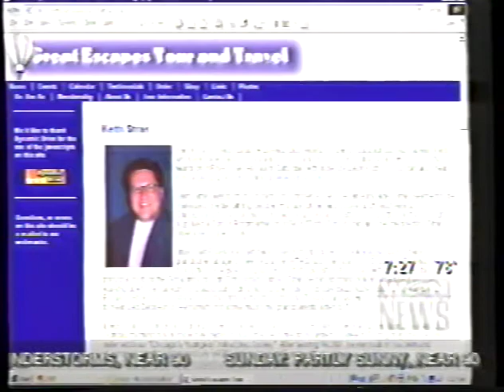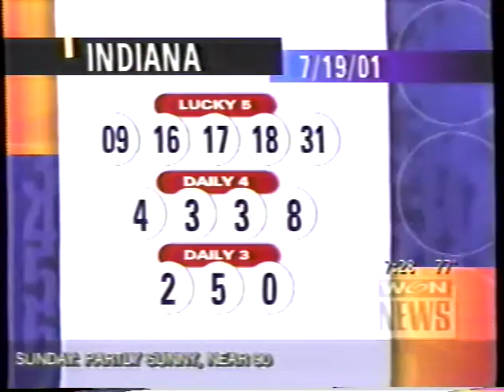Stras vs WGN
Keith Stras spars with WGN Morning News hosts over cancelation of Bozo